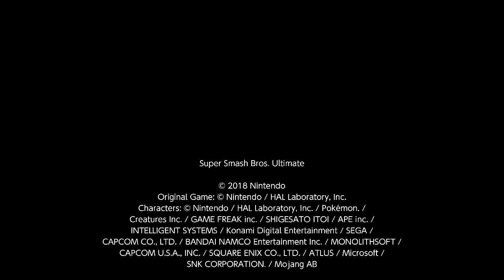Steve vs Wolf